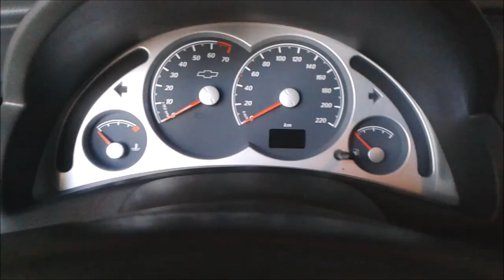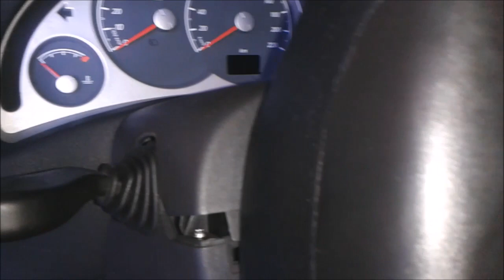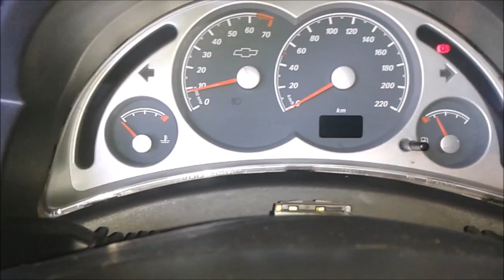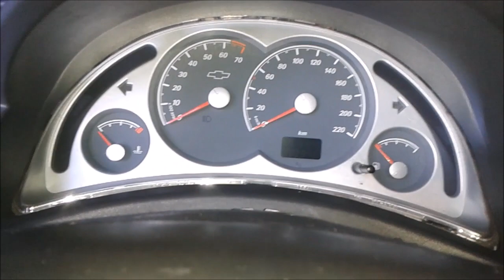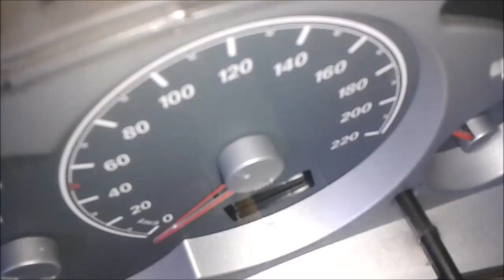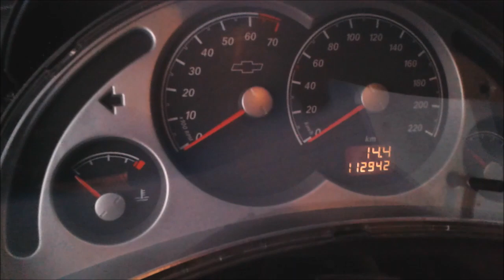✅ Como Trocar a Lâmpada do Hodômetro do Corsa 2008 [Passo a Passo Fácil!]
Está com o hodômetro do seu Corsa 2008 apagado?
Neste tutorial, vou te mostrar como trocar a lâmpada do hodômetro de forma simples e rápida!
🔹 Passo 1 - Desmontagem: Aprenda a remover o painel de instrumentos e a capa ao redor do volante. Utilizamos uma chave Torx T20 para soltar os parafusos corretamente.
🔹 Passo 2 - Testes Importantes: Antes da desmontagem, verificamos se as luzes do painel (bateria, freio de mão, óleo, pisca, sinaleira, farol) estão funcionando para evitar problemas na remontagem.
🔹 Passo 3 - Troca da Lâmpada: Descubra onde está localizada a lâmpada do hodômetro e como removê-la com um alicate de bico fino. Você pode substituir por um LED de 1.5W ou uma lâmpada de vidro com filamento.
🔹 Passo 4 - Teste Final: A luz do hodômetro é controlada pelo interruptor da porta e apaga automaticamente ao fechar. Vamos testar e garantir que tudo esteja funcionando!

🔧 Assista agora e aprenda como trocar a lâmpada do hodômetro do seu Corsa 2008!